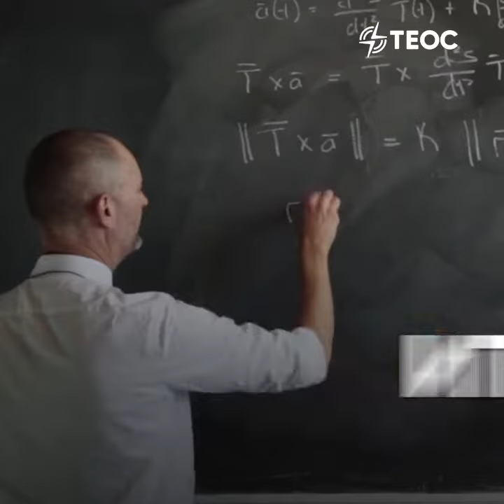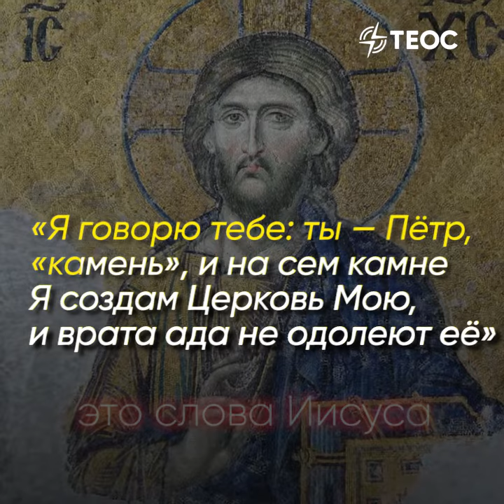Апостол... трус или предатель?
Есть ли оправдание трусости? особенно если ты предал... Бога?